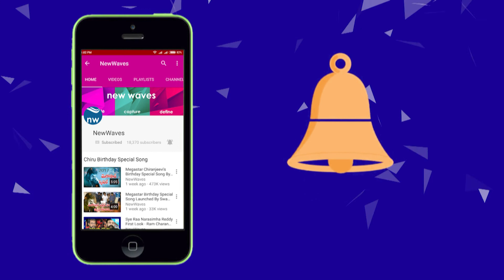జై హనుమాన్ అంటున్న హీరో అర్జున్ | Anjaneya Statue Erected By Action King Arjun | New Waves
A monolithic huge Hanuman statue has been erected in Gerugamabakkam by Action King Arjun. Believe it or nor, the  idol  is 28 feet in height and weighing 143 tons. Watch the story on new waves video.